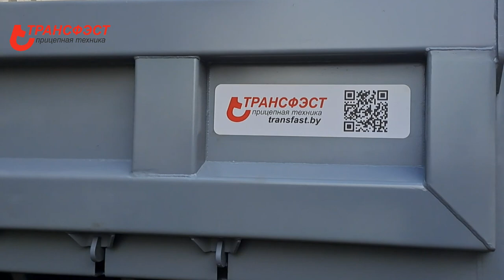Производство и установка кузовов самосвальных и бортовых платформ для грузовых авто в Беларуси.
Мы производим современные прицепы и полуприцепы для грузовых автомобилей, и тракторов, а так же являемся экспертами в производстве самосвальных кузовов и бортовых платформ.
Собственный конструкторский отдел и собственное производство.

Республика Беларусь, 213800, Могилёвская область, г. Бобруйск.